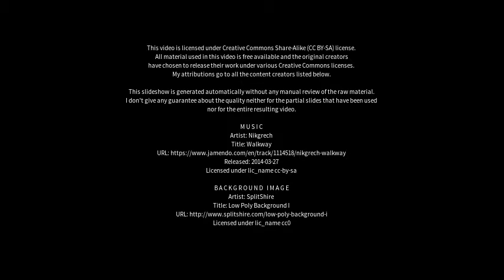Best places to visit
Best places to visit - Lippstadt (Germany) Best places to visit - Slideshows from all over the world - City trips, nature pictures, etc.